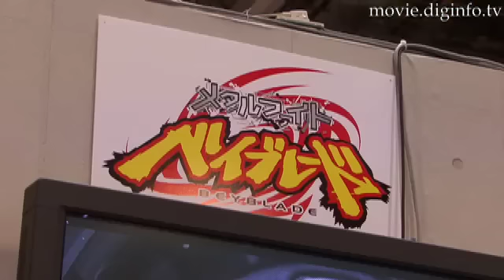TOMY "Metal Fight Beyblade"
20/6/2008